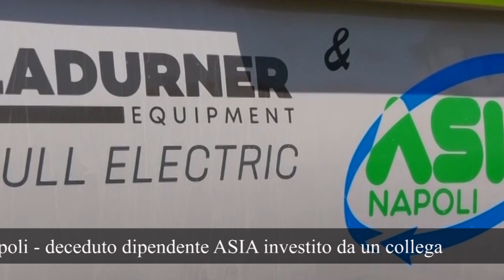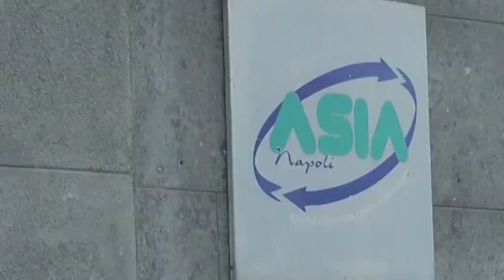Napoli deceduto dipendente ASIA investito da un collega